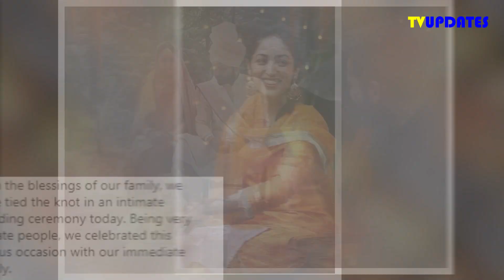Yami Gautam Flaunt Her Mehendi In Latest Unseen Video Shared by Sister Surilie Gautam !